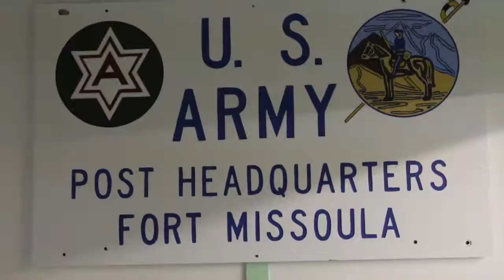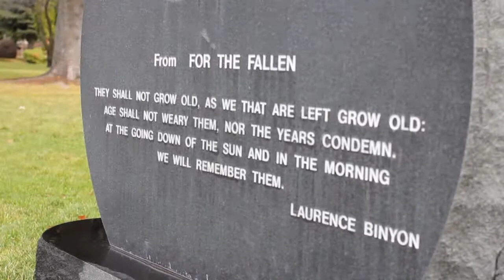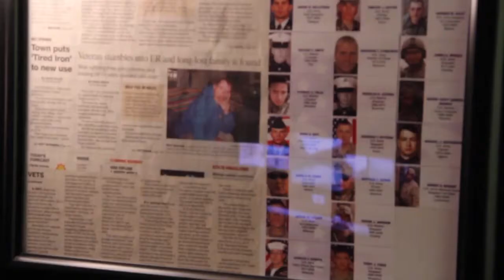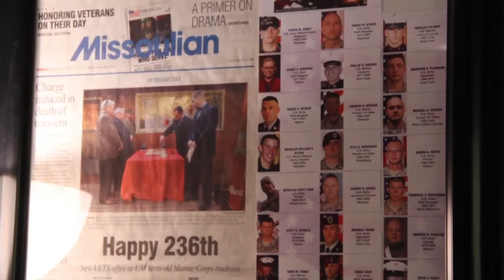People of H&S: Andrew - Ecology/Forestry Double Major - Army Veteran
Andrew talks about life after the military, the importance of higher education, and why he fell in love with the University of Montana.

**The College of Humanities and Sciences is the intellectual core of the University of Montana. We fulfill the central purpose for which the University was chartered in 1893: To provide a liberal education and integrated knowledge of the humanities and the sciences.**